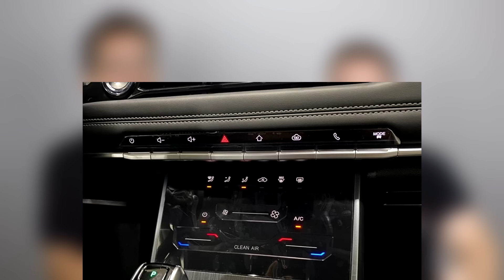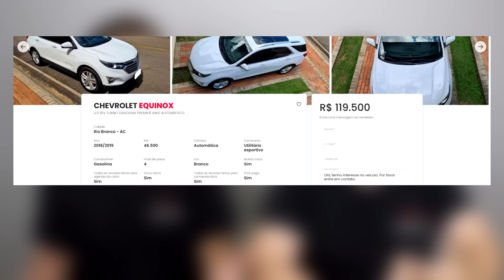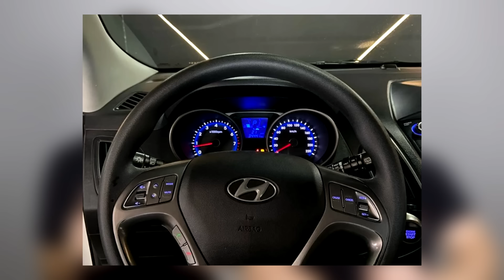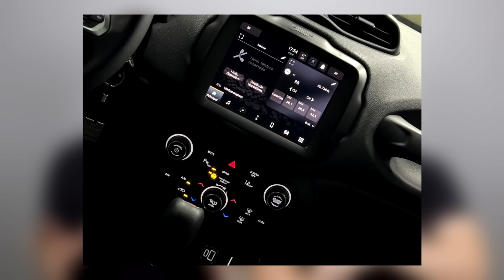Melhores SUVs até R$ 120 mil - ÓTIMAS opções, SUPER COMPLETOS, pouco rodado, de PATRÃO e BARATO!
Se você está pensando em comprar um SUV bom, bonito e barato até 120 mil reais então você veio ao vídeo certo. Nós reunimos uma lista com vários carros muito interessantes nessa faixa de preço, que são muito mais equipados, mais potentes e melhores construídos do que um Fiat Pulse, Fastback, Nissan Kicks, Hyundai Creta e outros SUVs zero km até R$ 120 mil. São carros seminovos mas que, como tem baixa km, vale a pena considerar na sua próxima compra!
Mas não pense que essa lista contem apenas carros de 120 mil reais, bem pelo contrário, reunimos ótimas opções a partir de 98 mi reais. Tem dica de qual modelo e ano comprar do Honda WRV, Chevrolet Equinox, Tracker, Fiat Pulse, Fastback, Mitsubishi Eclipse Cross, Nissan Kicks, Audi Q3, VW T-Cross, Honra HR-V, Jeep Renegade, Hyundai IX35 e até CAOA Chery Tiggo 5x! E claro que também vamos comentar os cuidados que você deve ter na hora de escolher um desses carros, o consumo, problemas, vantagens e muito mais!
Se você quer comprar um carro e fazer o melhor negócio possível sem arriscar seu dinheiro, assista esse vídeo até o final, garanto que ele vai te ajudar bastante!

👍 Produtos INDICADOS POR NÓS para o seu CARRO! ⬇️
✅ MELHOR e mais BARATA Central Multimidia para CARRO um pouco mais ANTIGO - 1 din com ANDROID e APPLE sem fio! 🏎️
- Aliexpress (produto na China, 300 reais COM IMPOSTO)
✅Camera de ré / frontal automotiva universal modelo borboleta resolução HD à prova d'agua para Central Multimidia NAVPRO🏎️
- Aliexpress (internacional)
✅Central Multimidia OCTACORE PRO UNIVERSAL Navpro - A MELHOR DE TODAS! 🏎️
- Aliexpress (produto no BRASIL)
✅️ Piloto automático, acelerador de pedal e anti furto em um único aparelho!!! 🏎️
✅️Caixa Amplificada Subwoofer Ativo NAKAMICHI Slim 100wrms (MELHOR QUE JBL)🏎️
✅Central Multimídia Portátil 7 pol com Carplay / Android Auto sem fio NAVPRO🏎️
- Aliexpress (internacional)
✅Cabo de dados Baseus USB C para aparelhos Android🏎️

PARCEIROS:
Autoland Câmbios Automáticos
Klaue Corretora de Seguros
Carro Favorito
Tuio Car Detail
Grupo IESA
Grupo CarHouse